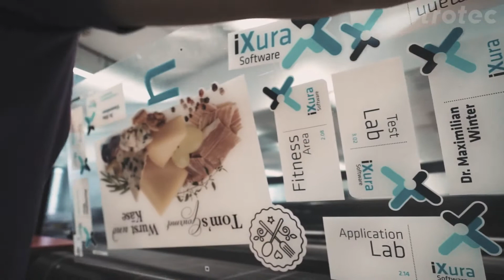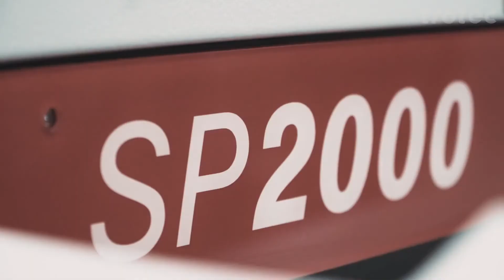Laser cutting of printed acrylic signs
Trotec laser cutters support a simple and powerful print & cut workflow. Printed signs, displays or brandings can be cut individually thanks to laser technology and an optical recognition system.